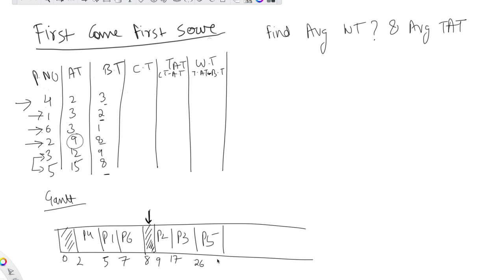first come first serve 2